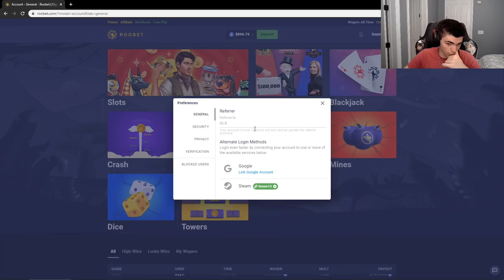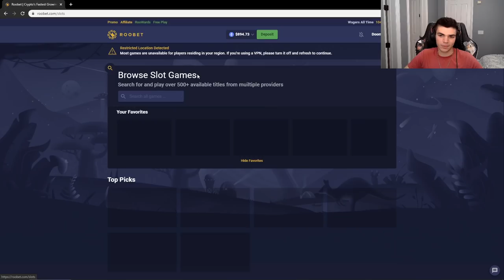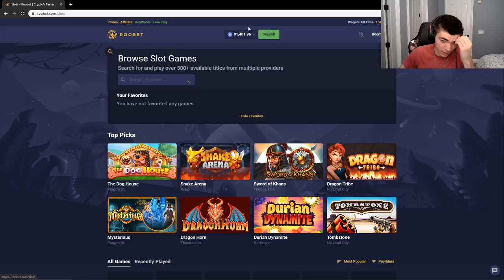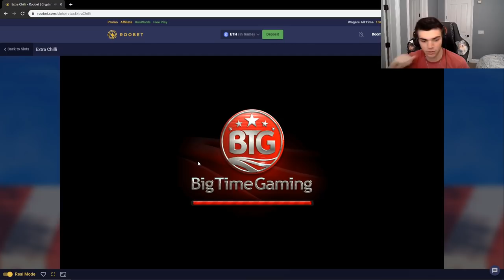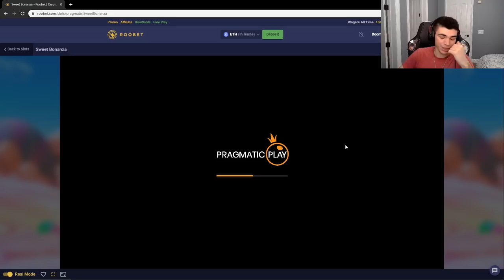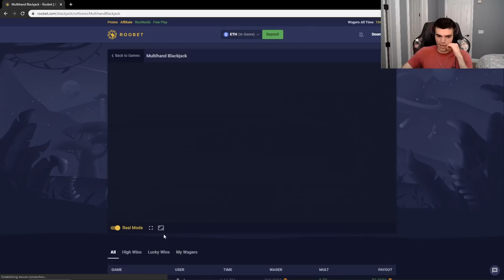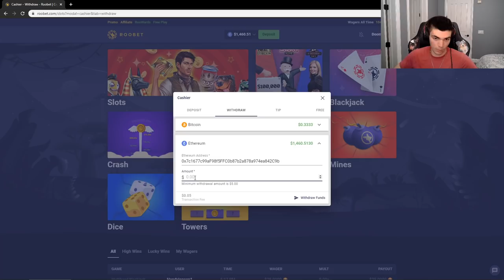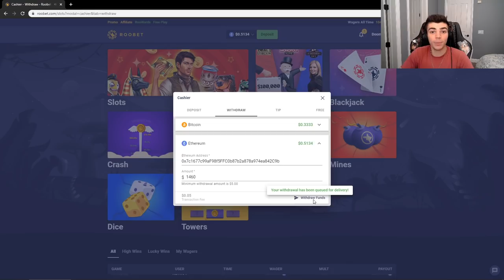I did one monopoly spin and this happened....